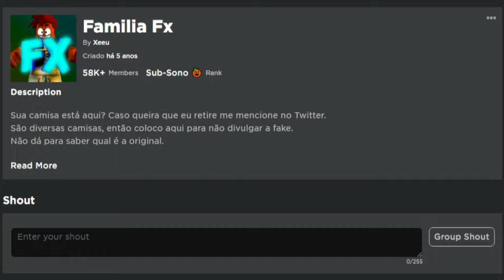ITEM GRÁTIS! COMO PEGAR CAPIVARA GRÁTIS - ROBLOX